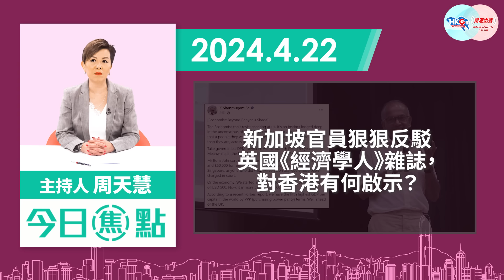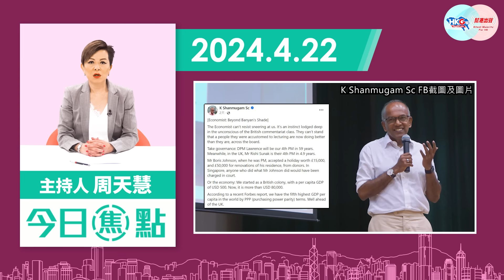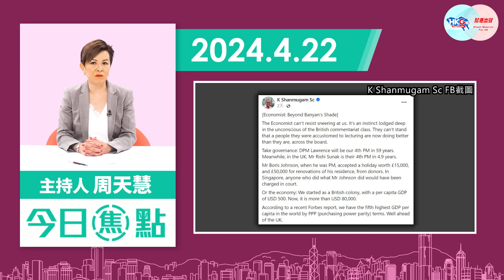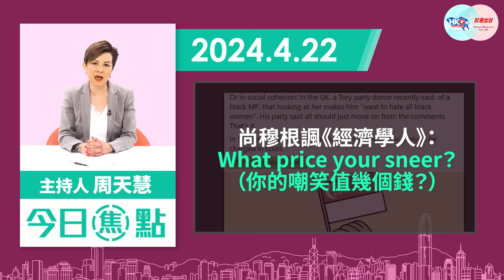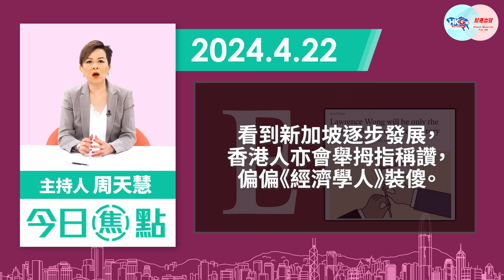【幫港出聲與HKG報聯合製作‧今日焦點】新加坡部長怒懟英媒《經濟學人》 化身戰狼狠嘲英國 還擊外國歪論 主動遠勝被動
新加坡將於5月15日迎來權力交接的大日子，副總理兼財長黃循財將接棒出任總理。不過，作為前殖民地宗主國的英國可能不是味兒，英國《經濟學人》雜誌發了一篇語氣比較輕佻的文章，對黃循財及新加坡執政人民行動黨點評一番。這種做法惹毛了新加坡內政部長兼律政部長尚穆根，他在社交媒體發帖，逐項比較新加坡與英國的管治表現，用極為尖銳而凶狠的言論，把傲慢的《經濟學人》及英國KO。

尚穆根的毫不留情，不只擲地有聲，而且團結了愛國的新加坡人。這種風格與我國的「戰狼外交」，以至香港特區的「應變反駁隊」很是相似，甚至比我們更不留餘地。這帶給我們一個思考：回應有色眼鏡式的評論，或者不懷好意的批評，我們是否也可以更進一步，以更有效地傳達我們的意思，說出人民心中所想呢？

今集幫港出聲與HKG報聯合製作節目《今日焦點》，主持人周天慧與你探討，事件對我們的外交有何啟示。

0:00 《經濟學人》文章激怒新加坡
1:23 新加坡部長直擊《經濟學人》及英國
3:17 新加坡網民大讚部長反擊
4:47 被動還擊只會越退越後
6:36 需要時刻檢討反擊策略